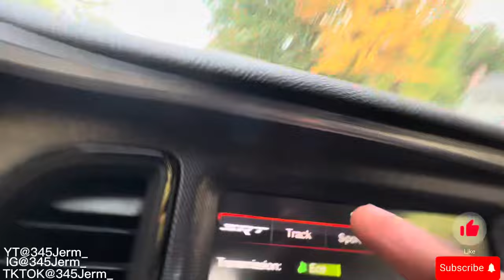PUSHING MY CHALLENGER RT THROUGH THE RICHEST NEIGHBORHOODS..